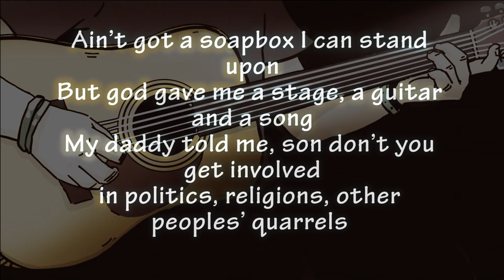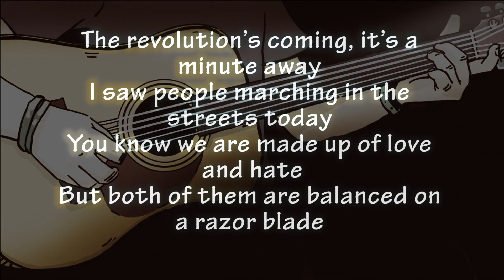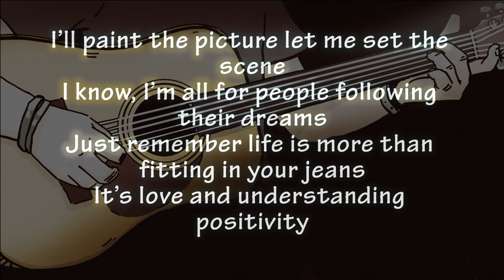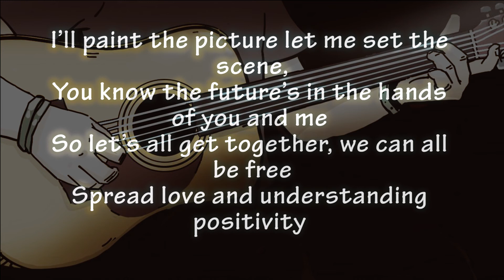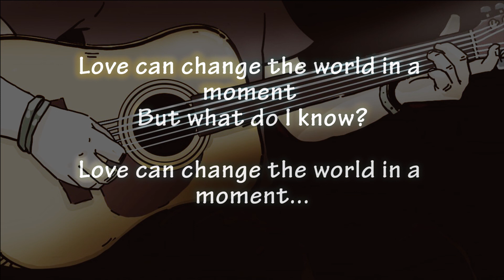ED SHEERAN - WHAT DO I KNOW? (ACOUSTIC INSTRUMENTAL / KARAOKE / COVER + LYRICS)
Feel free to use it for your cover needs;

Ain’t got a soapbox I can stand upon
But god gave me a stage, a guitar and a song
My daddy told me, son don’t you get involved
in politics, religions, other peoples’ quarrels
I’ll paint the picture let me set the scene,
I know when I have children, they will know what it means
And I’ll pass on the things my family’s given to me
Just love and understanding positivity

We could change this whole world with a piano
Add a bass, some guitar, grab a beat and away we go
I’m just a boy with a one man show
No university no degree but lord knows
Everybody’s talking about exponential growth
And the stock market crashing and their portfolios
While I’ll be sitting here with a song that I wrote
Saying love could change the world in a moment

Love can change the world in a moment
But what do I know?

The revolution’s coming, it’s a minute away
I saw people marching in the streets today
You know we are made up of love and hate
But both of them are balanced on a razor blade

I know, I’m all for people following their dreams
Just remember life is more than fitting in your jeans
It’s love and understanding positivity

You know the future’s in the hands of you and me
So let’s all get together, we can all be free
Spread love and understanding positivity

Audio & video by Postmo Production and Seven Record